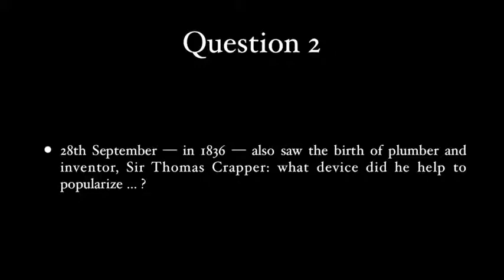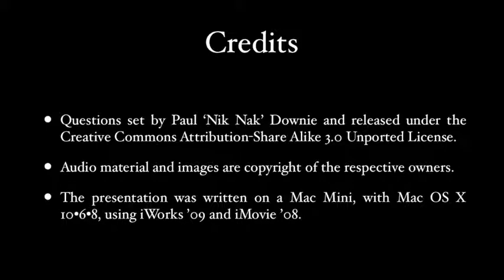28th September 2012 Teaser